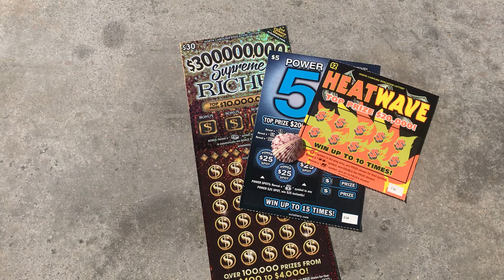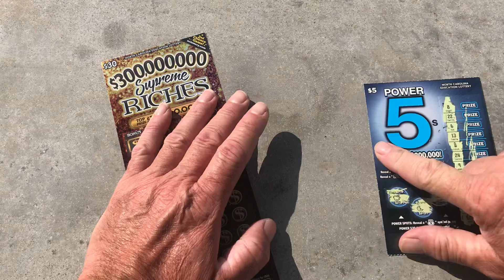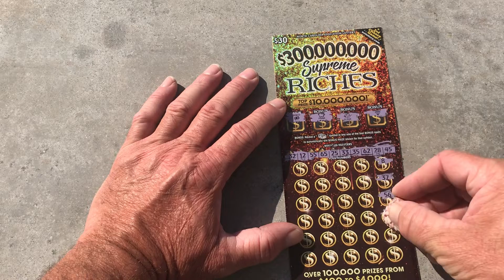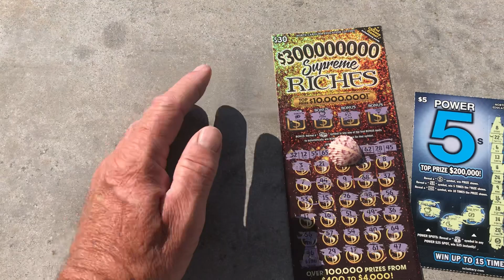Sea Shell Scratching